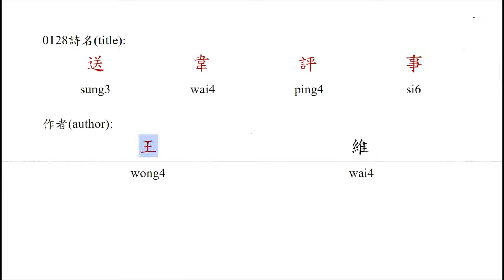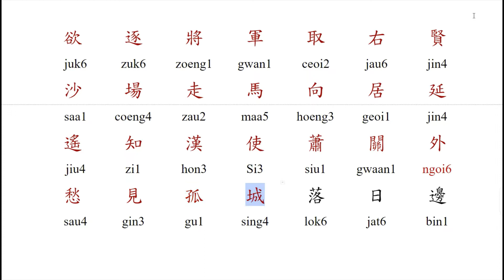香港 中文 廣東話 粵語 唐詩 絕句 讀 寫 -千首唐人絕句0128 送韋評事 王維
第一次讀(句讀):   00:00:00
第二次讀(逐字讀):   00:00:01

名稱: 送韋評事
作者: 王維
內容: 欲 逐 將 軍 取 右 賢
沙 場 走 馬 向 居 延
遙 知 漢 使 蕭 關 外
愁 見 孤 城 落 日 邊

說明:
1. [千首唐人絕句]根據上海古籍出版社[千首唐人絕句/上下冊] (1985年6月第一版)所收編的絕句為本.
2. 該書的選注為富壽蓀. 劉拜山及富壽蓀評解.
3. 由於電腦的字庫所限,故更改了書中若干異體字.

4. 由101首開始, 閱讀會分三部分: 一.逐句讀/ 二.斷句讀/ 三.逐字讀
5. 由101首開始, 只會列示拼音但不會讀出.
6. 翻譯久奉,坊間及網上資源甚多,有意者可從中求解.
7. 本人先天口齒不清,請見諒.
8. 閱讀分句讀及字讀兩部分.後者主要以香港中文大學線上的粵語審音配詞字庫為依據.前者則按本人習慣閱讀,以反映語音轉變.
9. 拼音套紅代表本人讀音與字典相異.